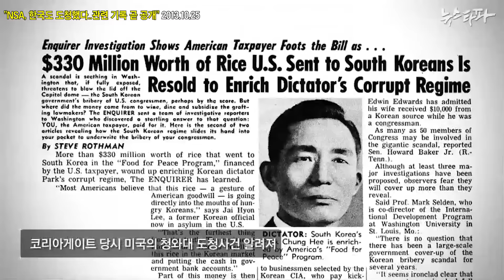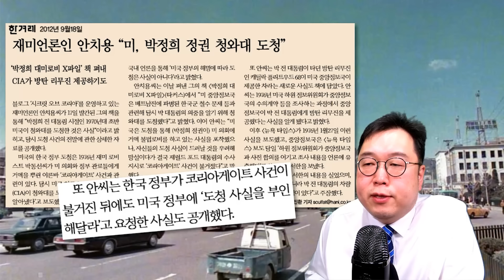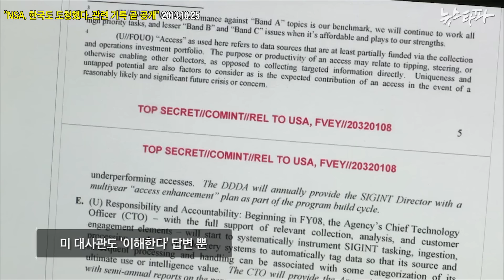청와대 도청 가능한가? | 김용민의 쩔쩔티비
보수 개신교계가 윤석열의 탈(脫) 청와대를 옹호하고 있다. 근거는 철 지난 색깔론. 그런데 청와대 내 도청 가능성을 들어 '용산 이전'에 힘을 싣는 이들이 있다. 쩔쩔티비가 청와대 보안상황을 잘 아는 전문가와 익명 인터뷰를 했다. 그 답이 담겨있다. 청와대 도청의 역사도 덤으로 짚어본다. 요컨대 윤석열 씨가 걱정할 일은 없어보인다는 것이다.

자료 : 두레김진홍(신광두레교회 김진홍 목사), 평화나무, 뉴스타파, JTBC, 한겨레, 안치용 저 '박정희 대미로비 X파일', MBC

월~목 17시 : 무엇이든 물어보시든가
월요일 20시 : 국물없는기자회 (with 민동기, 정상근)
화요일 20시 : 정치생쇼 (with 박진영, 이은영)
수요일 20시 : 맘스시사 (with 이언경, 심민정, 오윤혜)
목요일 20시 : 꼼찰청장 (with 황희석, 이연주, 신유진, 노영희)

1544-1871